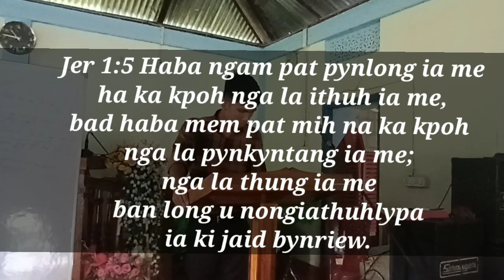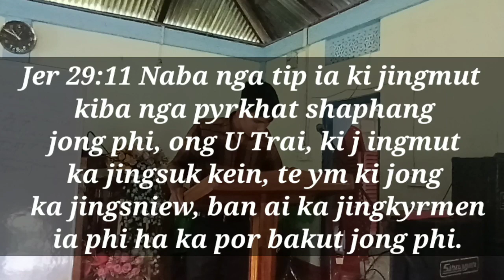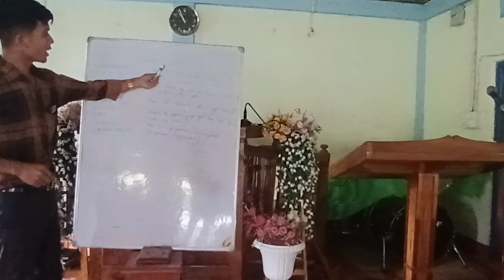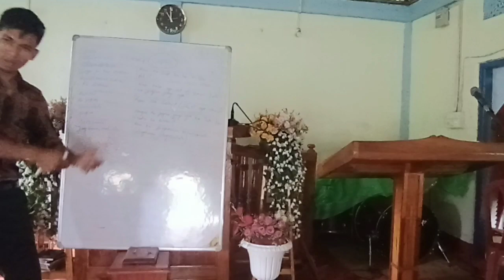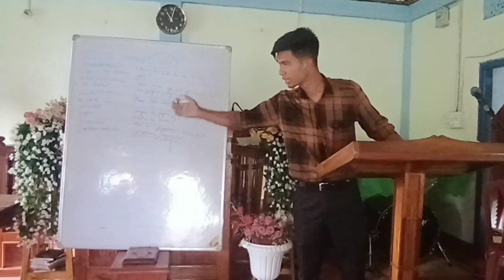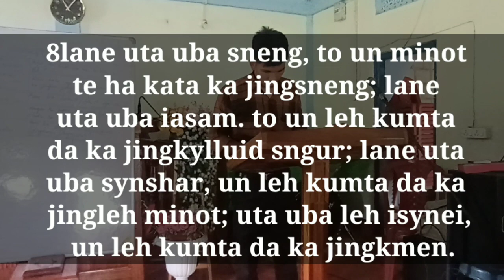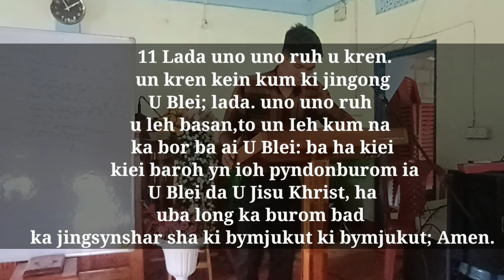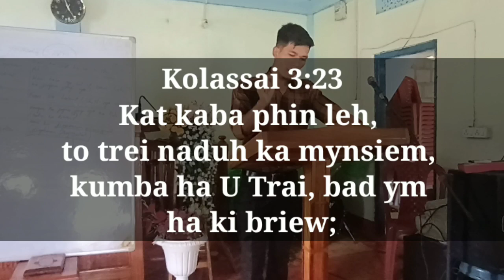Kaei ka jingai ba kynja Mynsiem jong phi?|| what is your Spiritual Gifts?